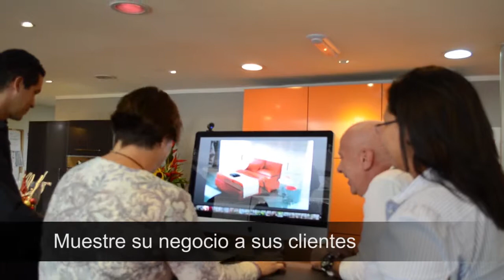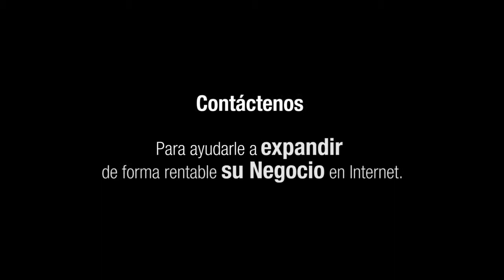Inauguración Física de Página Web Complementive.com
- mediante este servicio le ayudamos a mostrar los beneficios de su Negocio en Internet, a sus clientes de forma física.